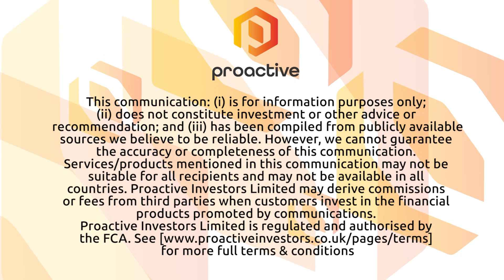Exactus seeing strong traction in sublingual and cosmetics industries with its hemp-based products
Exactus Inc (OTCMKTS:EXDI) CEO Emiliano Aloi sat down with Proactive's Steve Darling at the 12th annual LD Micro Conference in Bel Air, California.

Aloi says the company is seeing strong traction in sublingual and cosmetics industries with its hemp-based products.